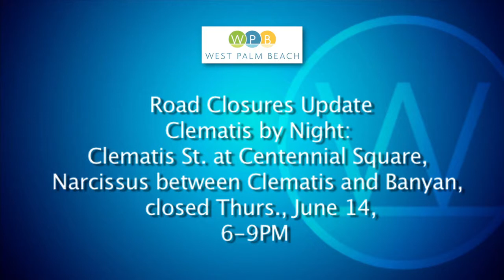WPB Road Closures Update: June 8, 2018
The City of West Palm Beach road closures updates are issued weekly by the City, and may be viewed online at wpb.org.